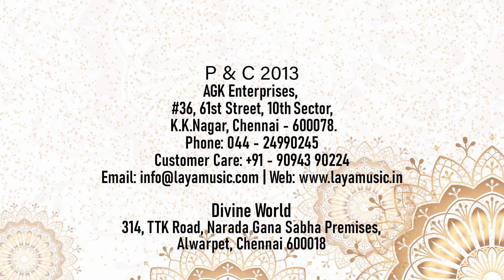Velur Eunni Vijayaraghavachariyar - Abhishekapaddhatih - Padukasahasram - Part 1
Padukasahasram - This video is the Original Sanskrit content of Padukasahasram being rendered by the Saskrit Scholar Sri Velur Eunni Vijaraghavacharyar who is also the Head of Sanskrit College of India.             The term Sanskirit  in the generic meaning of “refined, made ready,prepared, completed language” is found in Rig Veda. Vedic Sanskirit is the language of “Vedas”, a large collection of hymns and samhitas in the Brahmas and Upanishads Laya Music produced albums of Vedic Chantings and SanskiritSlokas sung by great vidwans and released it worldwide. This is a rare and extraordinary collection of hymns that help today’s people to reconnect with the Vedas and help them revive their divine and spiritual self. The album consists of soul-searching and celestial recitals delivered mellifluously by maestros. With that noble notion and determination LAYA Music moved on to new and unique endeavors.  Laya Music in itscredit as one of the largest releasers of SanskiritSloka Titles in the audio field.  Being the primary and philosophical language of “ Hinduisam”. Sanskirit continues to be widely used as a ceremonial language in Hindu Religious rituals in the form of ‘hymns’ and ‘mantras’. The term Sanskirit  in the generic meaning of “refined, made ready,prepared, completed language” is found in Rig Veda. Vedic Sanskirit is the language of “Vedas”, a large collection of hymns and samhitas in the Brahmas and Upanishads. Panchasuktam, PanchasuktaPavamanams, Vedic Chantings, MoolaPaarayanaSundaraKandam, Slokas for Children and so many albums recited by scholars in Sanksirit are in stores of Laya Music under “Sanskirit Series”.Backed by a comprehensive and exhaustive videos and Mp3s, Laya Music with great inclination to Youtube has uploaded fully copyrighted videos and audio visuals in the channel ‘layamusicindia’ and ‘agkmusicindia’